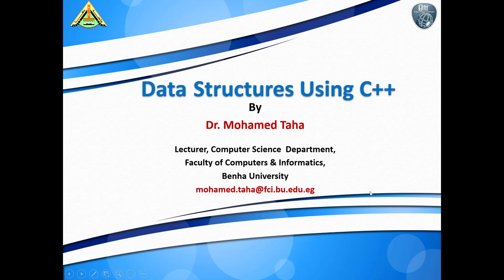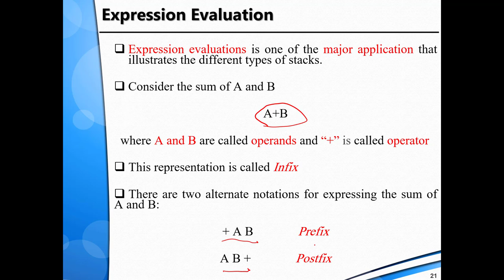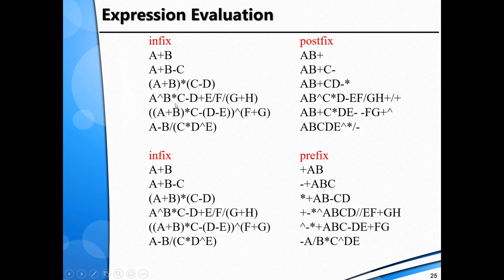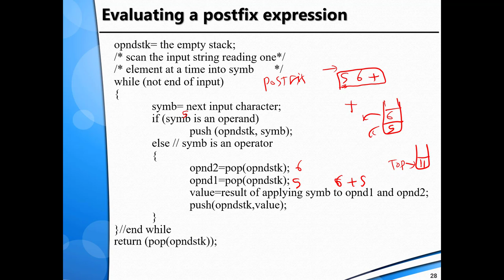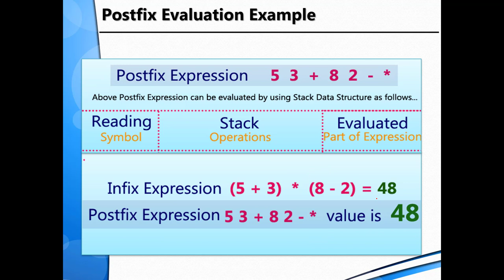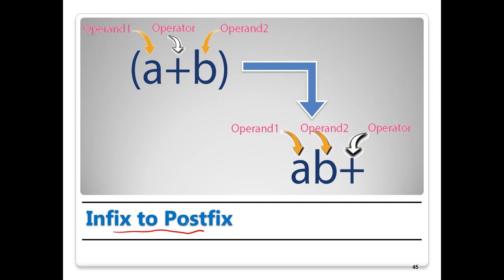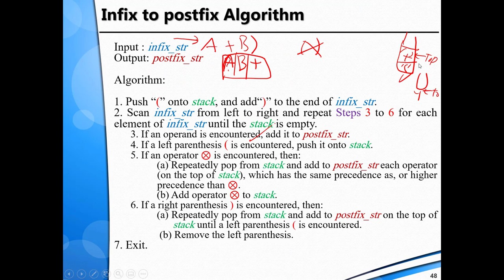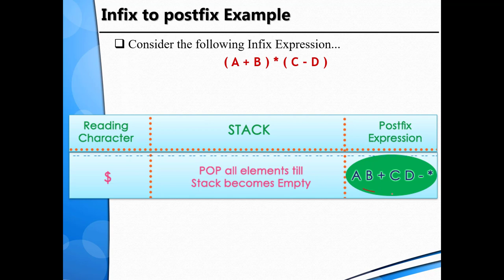Lecture #3 Data Structures (Applications on Stacks)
What is an Expression?
Expression Evaluation.
Postfix Evaluation.
Postfix Evaluation Example.
Infix to Postfix Conversion.
Infix to Postfix Example.